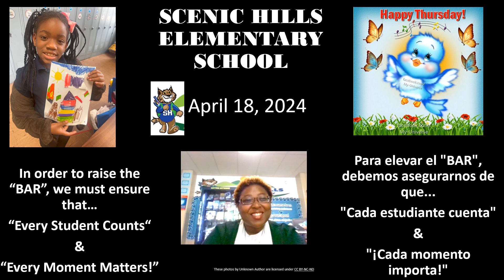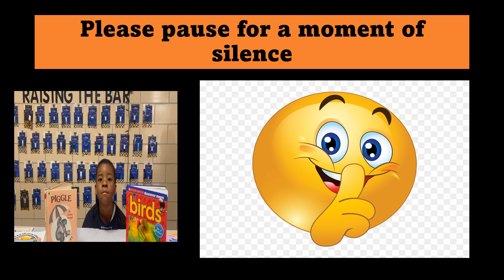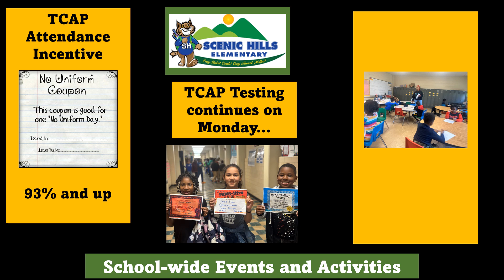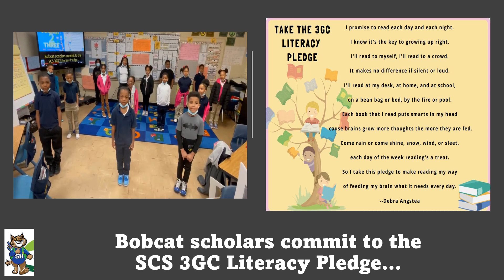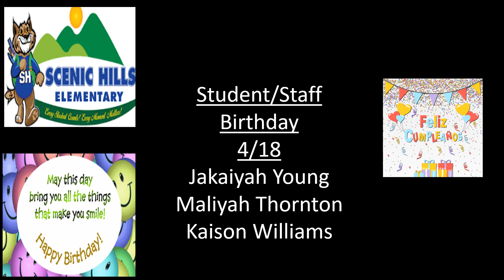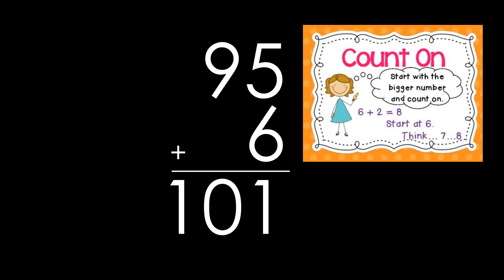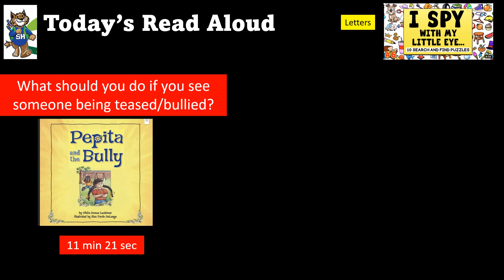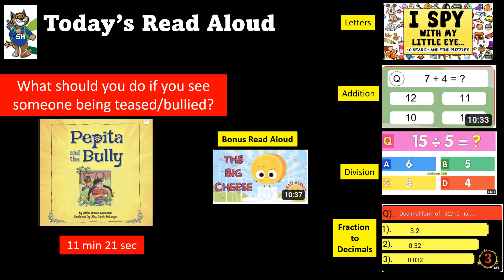April 18, 2024 Morning Announcements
Title: Pepita and the Bully